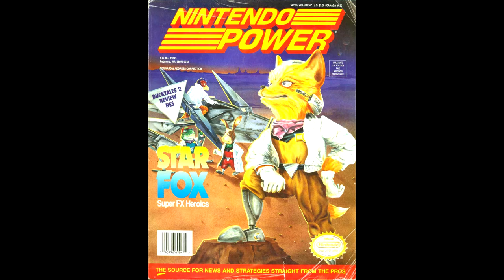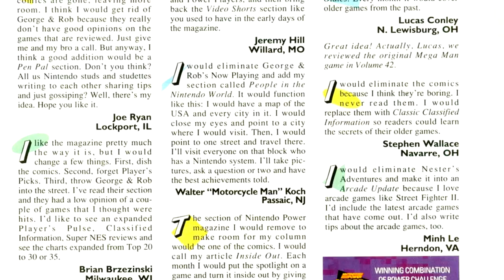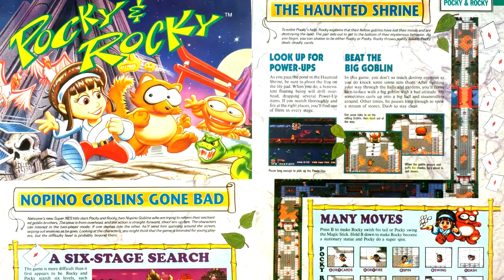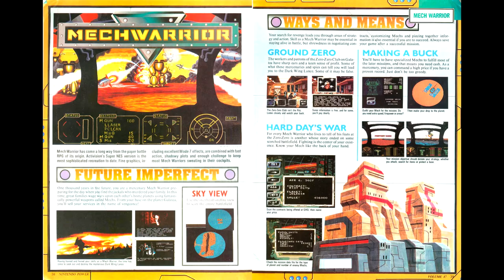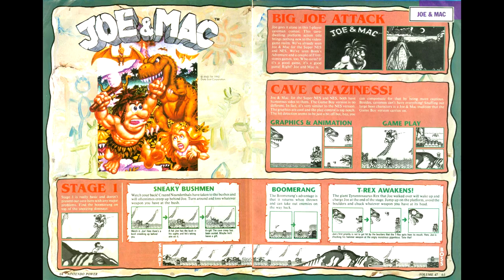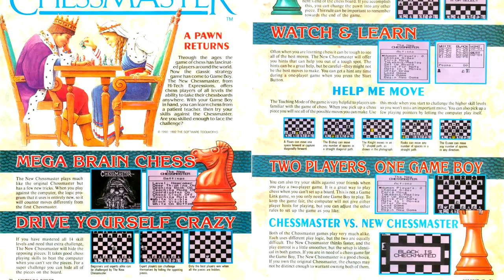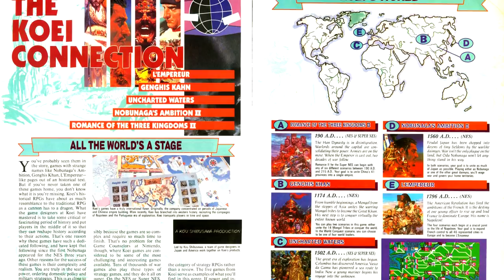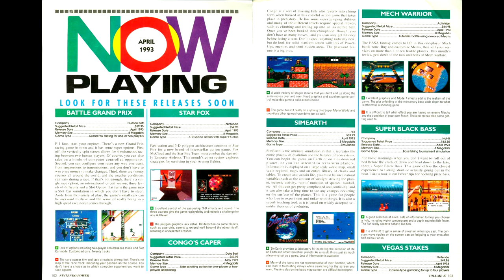Nintendo Power Retrospectives: Part 63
This time we're covering issue # 47 of Nintendo Power for April of 1993

Games Reviewed:
Starfox - Nintendo
Brawl Brothers - Jaleco
Doomsday Warrior - Renovation
Fatal Fury - Takara
Street Combat - Irem
Ultimate Fighter - Culture Brain
Pocky & Rocky - Natsume
Congo's Caper - Data East
Super Black Bass - Hot B
Mechwarrior - Data East
Kid Dracula - Konami
Joe & Mac - Data East
Top Rank Tennis - Pax Softnica
Duck Tales 2 - Capcom
Yoshi's Cookie - Nintendo
Kid Klown - Kemco